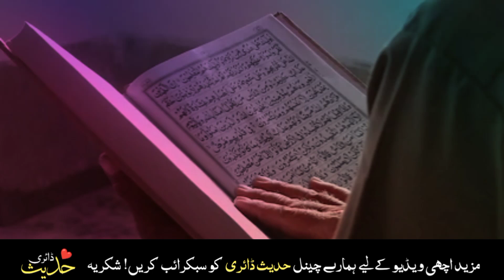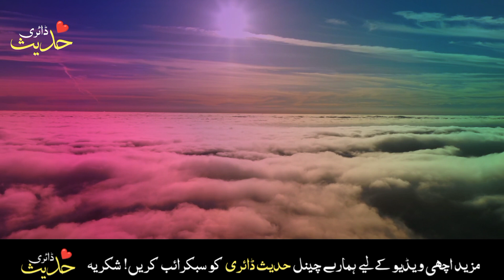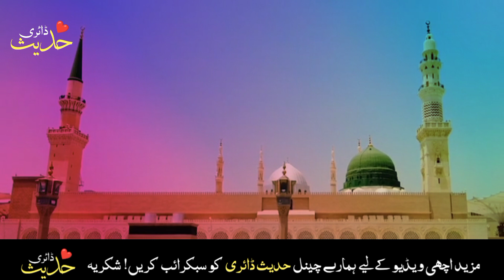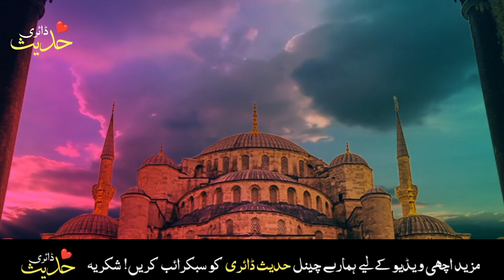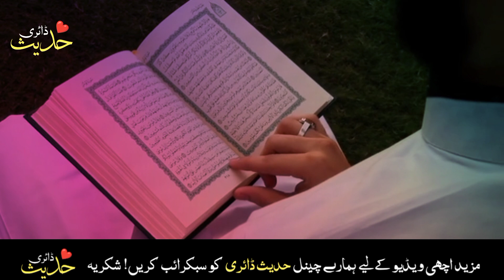Surah yaseen ka wazifa for any hajat and success every work |Allah ka wada jo mago donga|hd